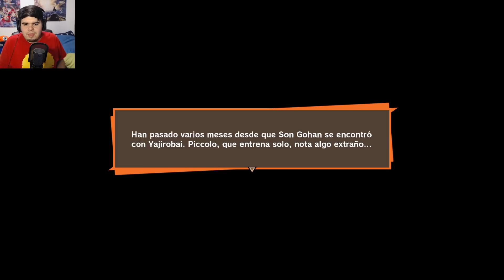EMPIEZA EL ENTRENAMIENTO DE GOHAN, PERO LA LUNA LLENA... - Dragon Ball Z: Kakarot (PC)